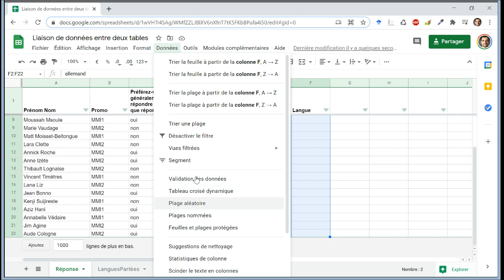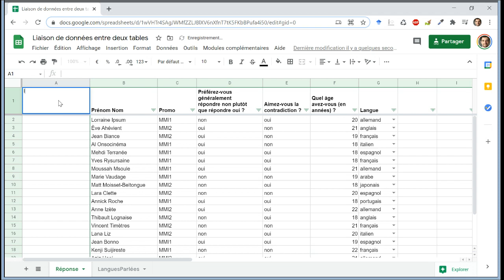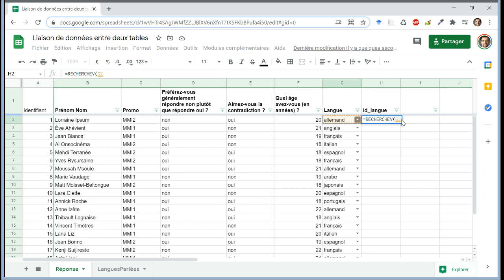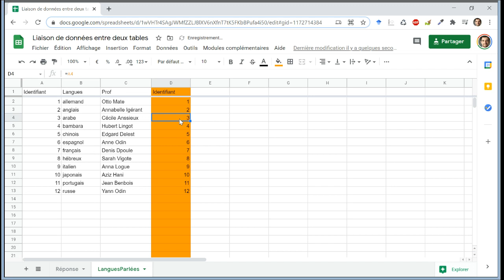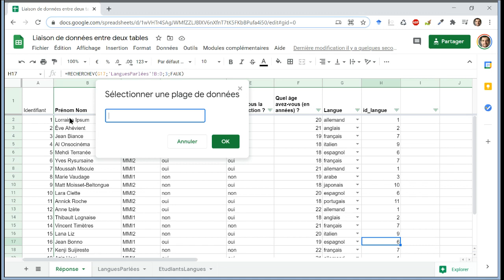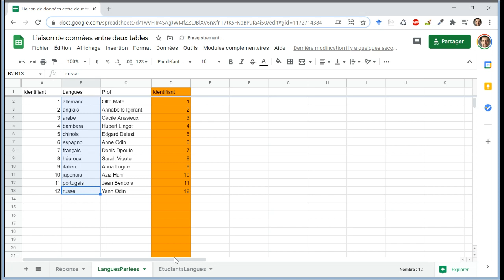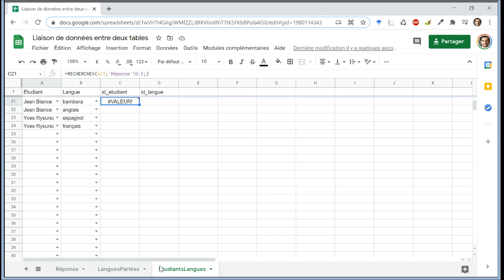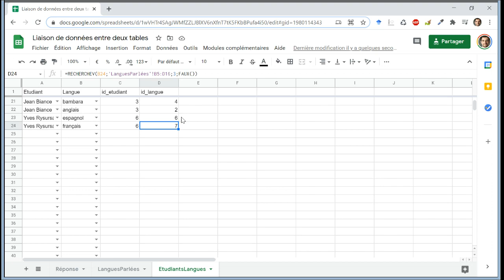M2203 - 2. Comment lier des données entre deux tables avant de les insérer dans une base de données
0:30 Présentation de la structure du fichier tableur
0:58 Utilisation d'une liste déroulante pour entrer des données dans une colonne d'un tableur : "données validées"
3:00 Ajout d'une colonne d'identifiant dans les deux feuilles
3:48 Ajout d'une colonne de clé étrangère pour faire le lien entre deux feuilles du tableur, en utilisant la fonction RECHERCHEV
6:10 Copie de la colonne d'identifiants
8:25 Création d'une autre feuille pour créer une relation plusieurs à plusieurs
10:49 Remplissage avec RECHERCHEV des colonnes correspondant aux clés étrangères